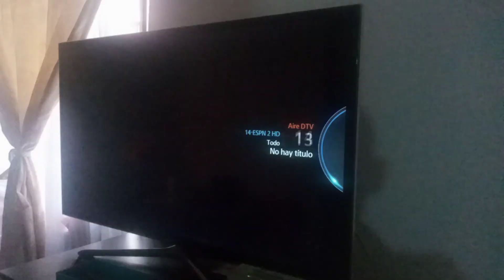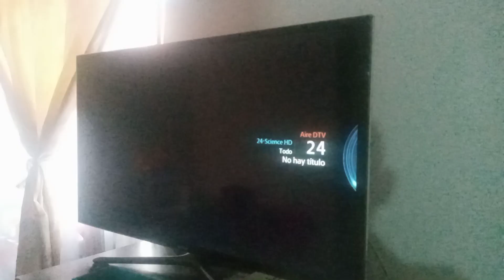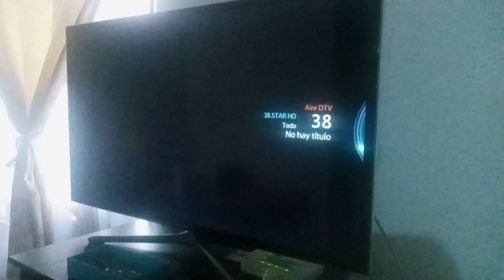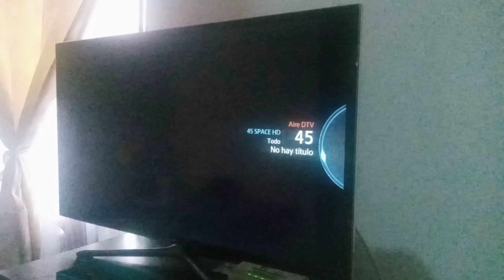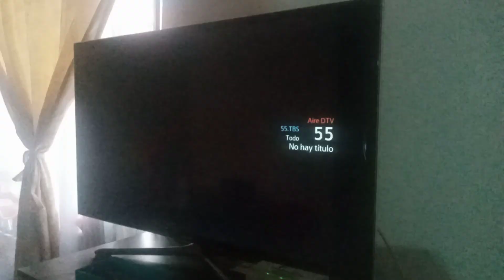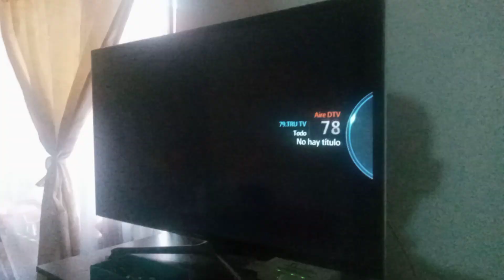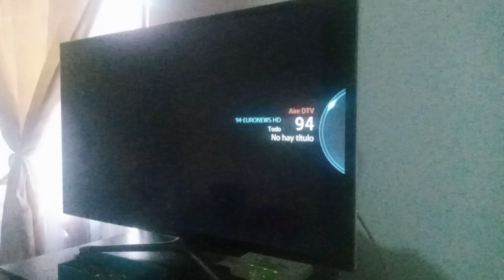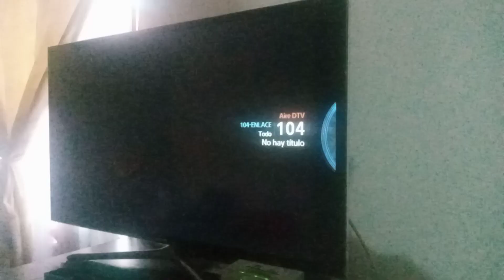Colcable TDT Bogotá D.C., Colombia 1/4/23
Guía de canales:
01 Win Sports
02 Canal Capital
03 Cinecanal
04 Canal RCN
05 Caracol
06 CityTV
07 Canal 1
08 Cine Familiar
09 Canal Institucional
10 Señal Colombia
11 Canal Trece
12 BitMe
13 ESPN
14 ESPN2
15 ESPN3
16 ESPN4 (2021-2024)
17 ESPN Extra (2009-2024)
18 Fox Sports 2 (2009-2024)
19 Fox Sports 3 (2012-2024)
20 Discovery Turbo
21 Discovery
22 National Geographic
23 Animal Planet
24 Discovery Science
25 History
26 History 2
27 Canal Infantil
28 Baby TV
29 Discovery Kids
30 Nick Jr.
31 Disney Junior
32 Cartoonito
33 Nickelodeon
34 Tooncast
35 Disney Channel
36 Cartoon Network
37 Warner TV
38 Star Channel
39 TNT
40 Cine Premium
41 Sony Channel
42 FX
43 Golden
44 Golden Edge
45 Space
46 Studio Universal
47 Paramount Network
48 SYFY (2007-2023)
49 Cine Hispano
50 Oromar TV 🇪🇨
51 D Película
52 Cinema
53 TCM
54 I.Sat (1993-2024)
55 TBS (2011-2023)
56 TNT Series
57 AXN
58 Fiesta Music
59 Discovery ID
60 A&E
61 Universal TV
62 Lifetime
63 HGTV
64 Food Network
65 Hogar TV
66 Discovery Home & Health
67 TLC
68 E!
69 Las Estrellas Internacional
70 Tlnovelas
71 Corazón
72 Univision
73 Telemundo Internacional
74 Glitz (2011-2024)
75 Mundo
76 Clic
77 IVC
78 MTV
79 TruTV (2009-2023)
80 Comedy Central
81 TV Agro
82 Caracol HD2
83 Mi Música Popular
84 Mi Música Reggaeton
85 Mi Música Hits
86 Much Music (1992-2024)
87 Mi Música Salsa
88 HTV
89 Rumba TV
90 Telenostalgia (TLN)
91 Ranchenato TV
92 La Kalle HD
93 Cable Noticias
94 Euronews
95 El Tiempo Televisión
96 CGTN Español 🇨🇳
97 DW Español 🇩🇪
98 Zoomoo 🇳🇿
99 RT Español 🇸🇮
100 Telesur 🇻🇪
101 EWTN
102 Cristovisión
103 Teleamiga
104 Enlace
105 ABN Televisión
106 Canal Congreso
107 Telepacífico
108 Telecaribe
109 Teleantioquia
110 Telecafé
111 Teleislas
112 Canal TRO
113 Zoom
114 Trece+